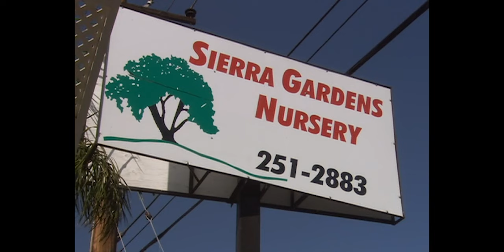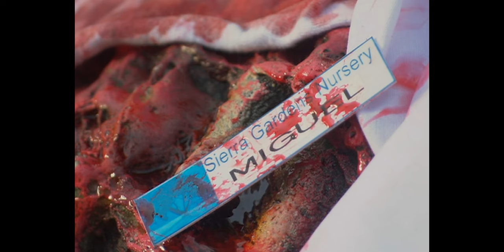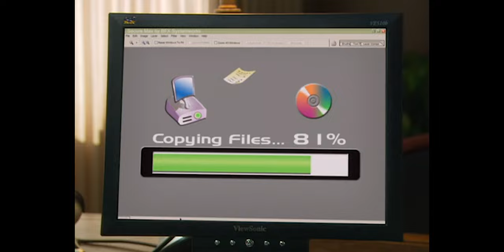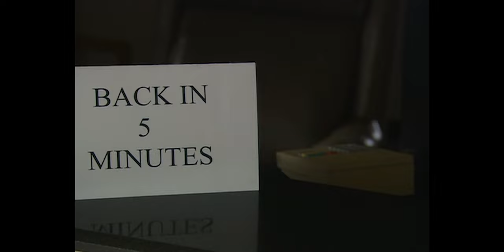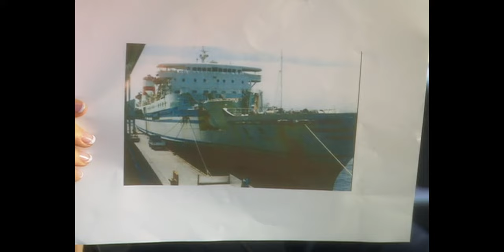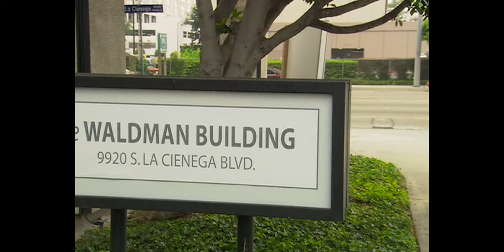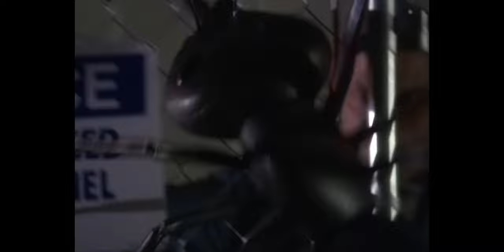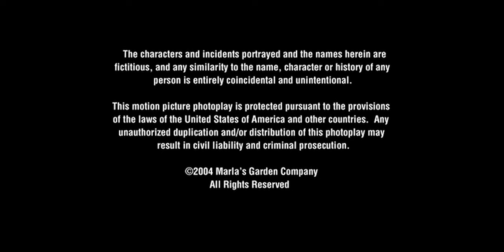Glass Trap (2005) | Full Movie | Horror | C. Thomas Howell, Martin Kove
An army of radioactive ants are released into a skyscraper leaving the residents fighting for survival against the killer insect hoards.

Directed By: Fred Olen Ray
Starring: C. Thomas Howell, Martin Kove